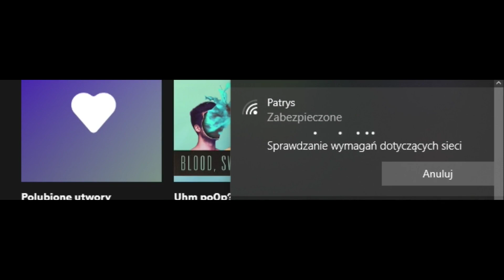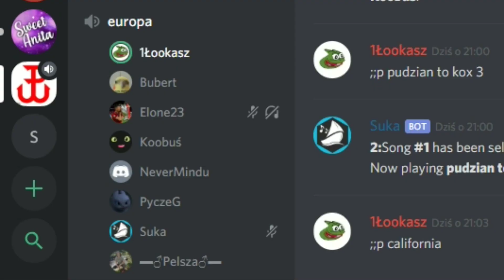Minecraft Random Momenty [11] - Epickie bitwy, pscułka i Nether